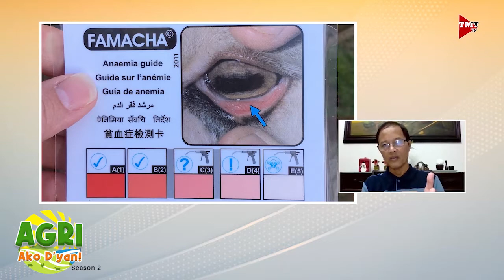“PAG-AALAGA NG KAMBING” Ep.35 AGRI Ako D’yan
Paano magpalaki ng kambing? Alamin po nating muli kay Dr. Jorge Villamil.